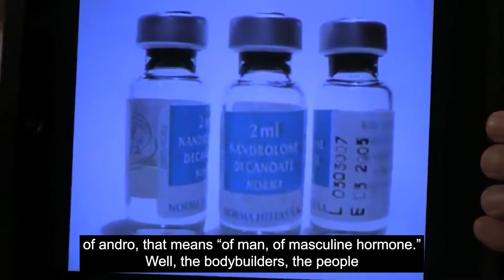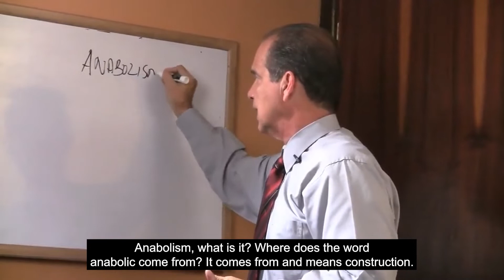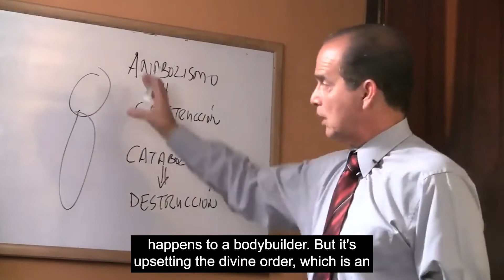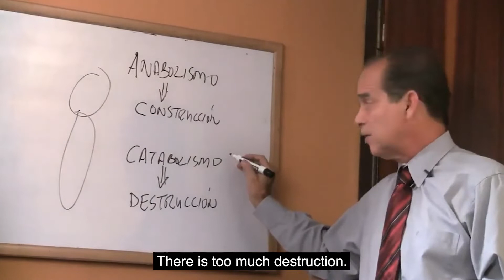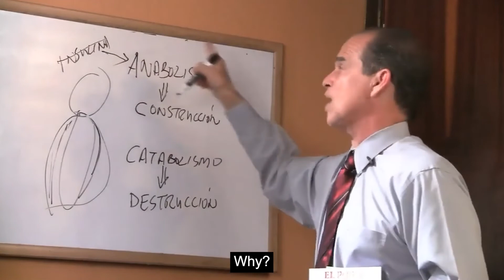#483 What are anabolics?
In this episode Frank explains what the composition of anabolics is.